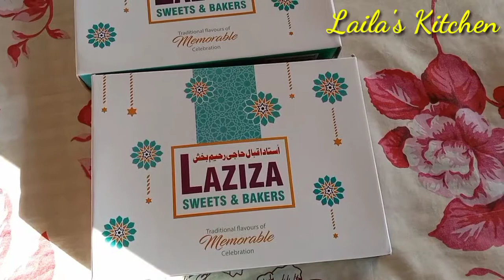My Weekly Shopping Vlogs || Kitchen Shopping Vlog || Daily Routine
Today i am sharing my weekly kitchen
shopping vlog